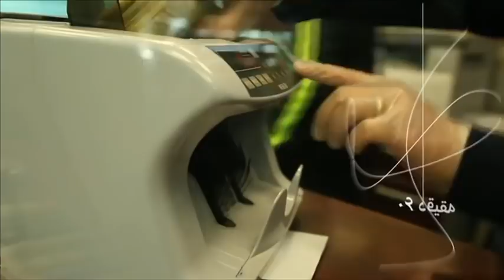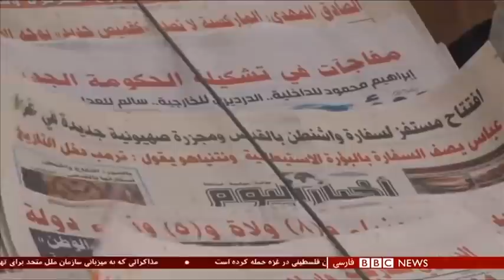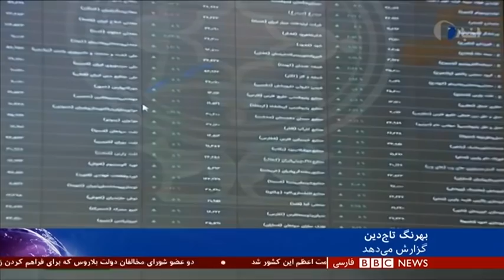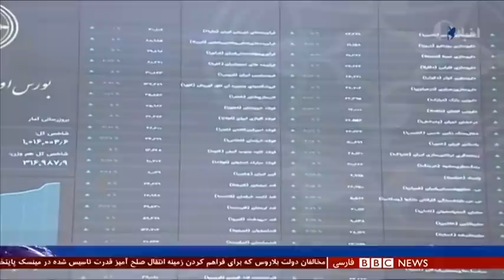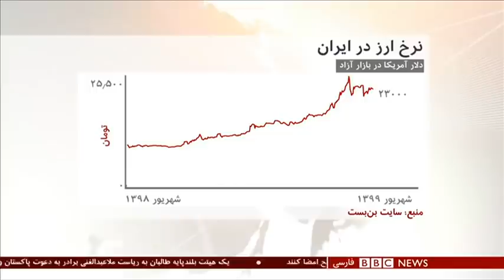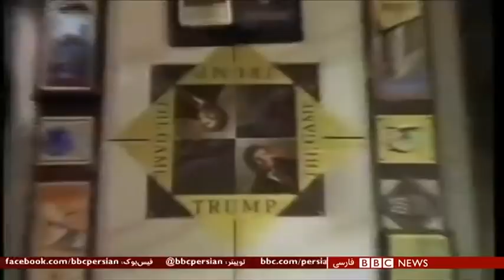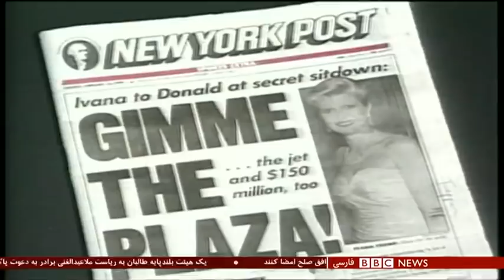فریاد زنان ایران از تجربه تلخ آزار جنسی-۶۰ دقیقه سوم شهریور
اعتراض زنان ایران به تجاوز و تعرض به نتیجه می‌رسد؟ ۶۰ دقیقه سوم شهریور